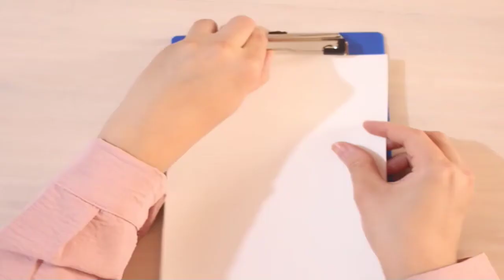رسم ريمي باستخدام اقلام خشبية رخيصة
في هذا الفيديو رسمت رسمت ريمي من أنمي دروب ريمي.

نوع ورق الرسم: canson
الألوان: Faber Castell
الكاميرا: canon EOS REBEL T5i

كن صديقي على الانستغرام :
om.ali.art